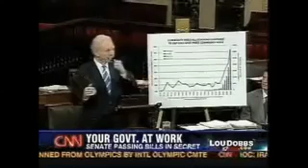Coburn, DeMint Discuss Secret Bills Passed in Senate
Sens. Tom Coburn (R-Okla.) and Jim DeMint (R-S.C.) appear on "The Lou Dobbs Show" to discuss new Congressional Research Service report that finds that 94 percent of Senate bills were passed in the 110th Congress without a vote, debate or a single amendment added (July 24, 2008).